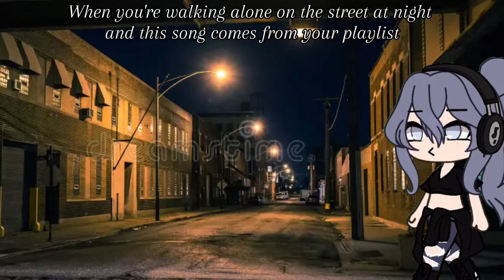When your alone and THIS song pops up 😳